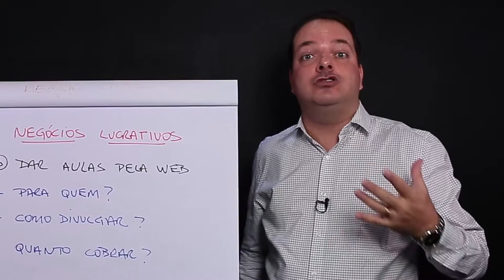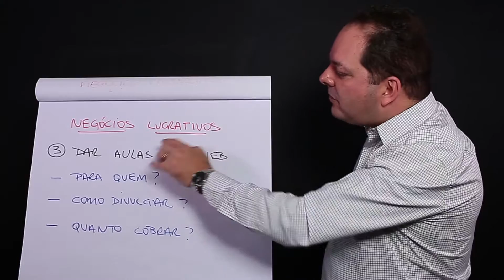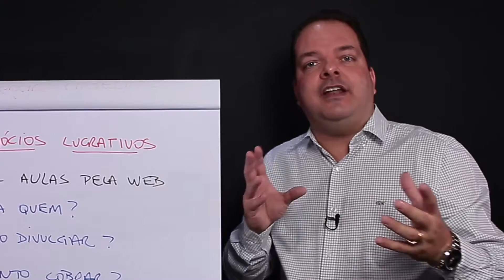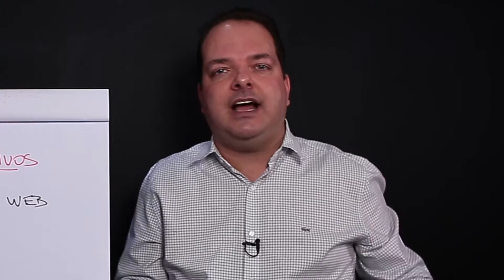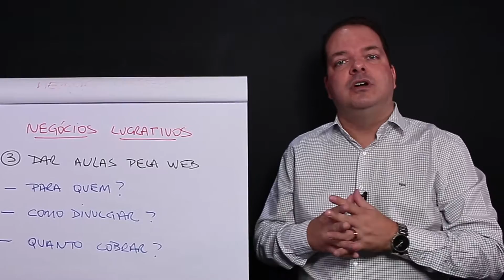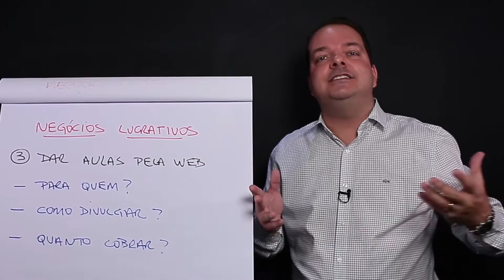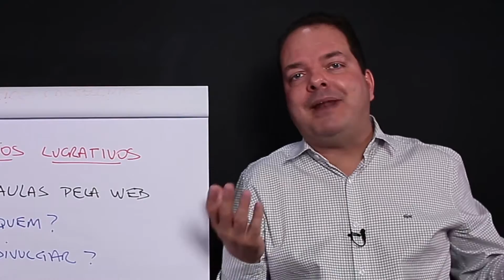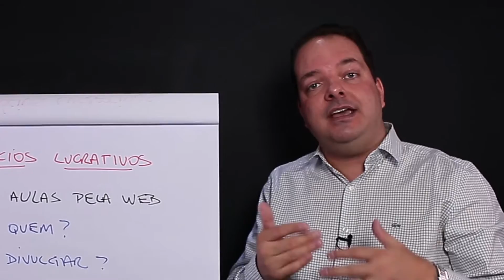Negócios Lucrativos #3 - Como Dar Aulas pela Internet